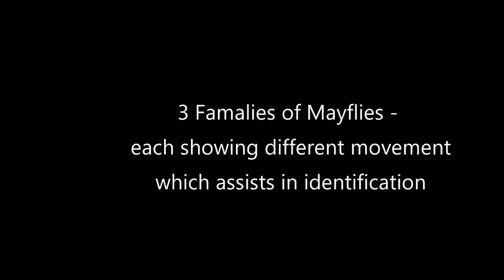SWIFFT - Mayflies movement helps identification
Video from John Gooderham in talk to SWIFFT Seminar 21 October 2021.
Three Families of Mayflies commonly found in Australia. All have 3 tails and short truncated body forms. If these specimens were dead in a petri dish preserved in ethanol, they look similar, but viewed live, their movement characteristics are quite distinctive which can be used for taxonomic identification.